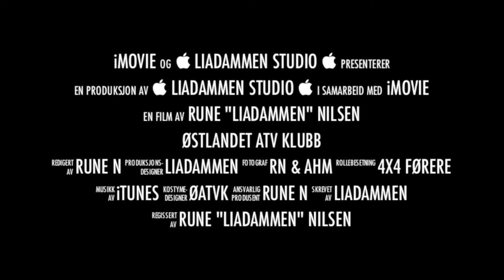Wolfroad Rena Sept 2012 del 3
RZR XP 900
Trip in Forest
Rena
4x4Norway
Østlandet ATV Klubb
UTV
ATV
BIL
Car
Extrem driving